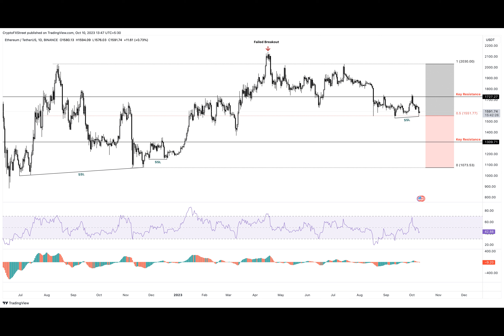10 Largest Ethereum Wallets Hold With Diamond Hands Despite ETH Exchange Inflows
The world’s largest cryptocurrency Ethereum has come under strong selling pressure with ETH price facing strong rejection at $1,750 levels. At press time, ETH is trading 1.73% down at a price of $1,560 and a market cap of $187 billion.